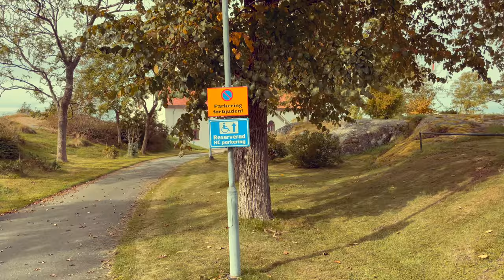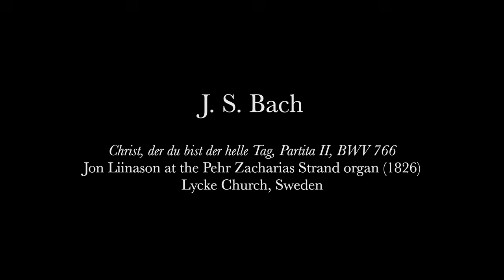J. S. Bach – Christ, der du bist der helle Tag, Partita II, BWV 766 – Jon Liinason – Organ by Strand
Took the bike to the beautiful Lycke Church during my lunch break today to play a bit on the delightful organ there, built by Pehr Zacharias Strand in 1826! 🙂

Today, I also brought my 'snorgel,' as Andreas Edlund (former organist in this parish) likes to call the instrument, which I blow myself using my mouth. It’s a kind of harmonica, called Melodica, which can easily be used as a second manual for single-manual organs – and it’s convenient to carry in a bag!

The pedal for the organ is the trickiest part; it’s probably poorly designed in that some caretaker, maybe, who knows, might have flipped it 180 degrees sometime early last century because the organist didn’t want to pedal themselves and needed someone else to work the bellows beside them?

Christ, der du bist der helle Tag, Partita II, BWV 766
Jon Liinason at the Pehr Zacharias Strand organ (1826)
Lycke Church, Sweden